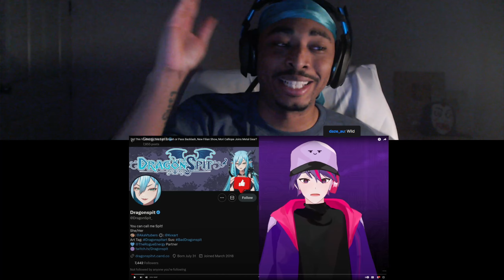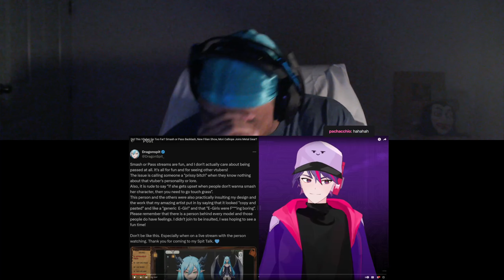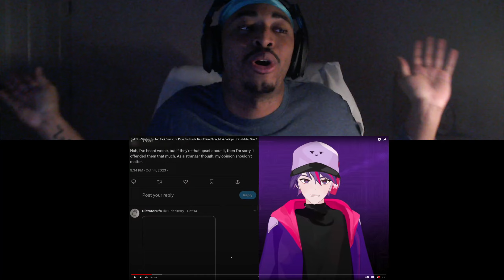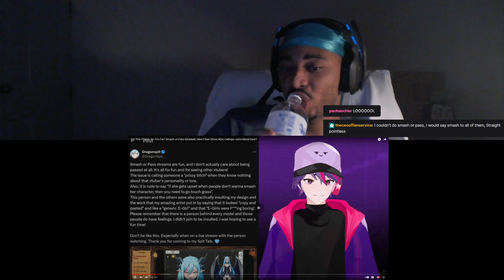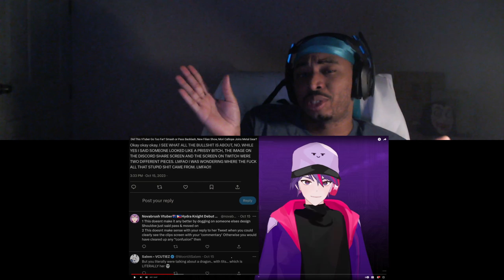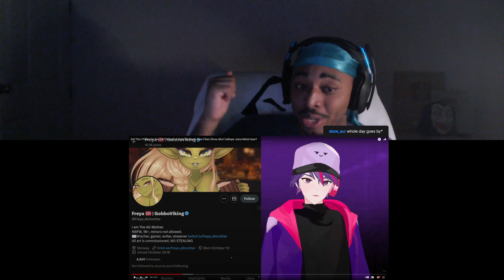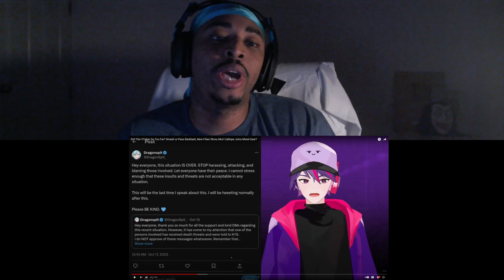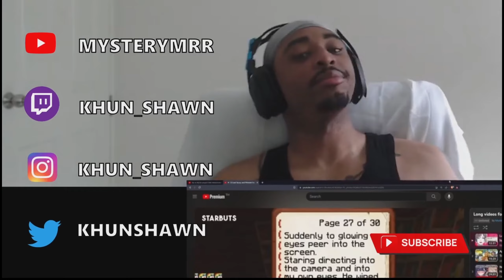Childish VTuber Creates An Angry Mob | Vtuber News Reaction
🌟 DESCRIPTION🌟
Did This VTuber Go Too Far? Smash or Pass Backlash, New Filian Show, Mori Calliope Joins Metal Gear?